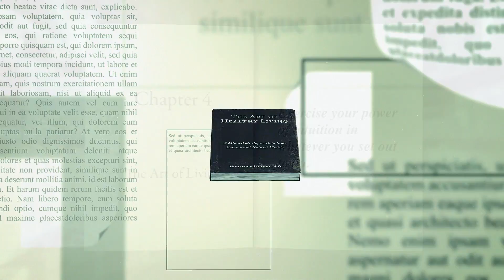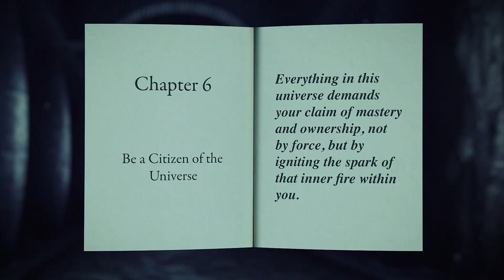Promo Video for a Book